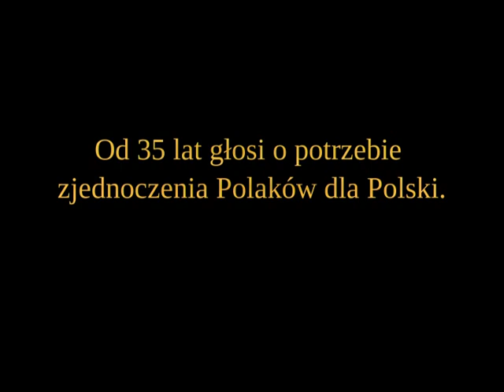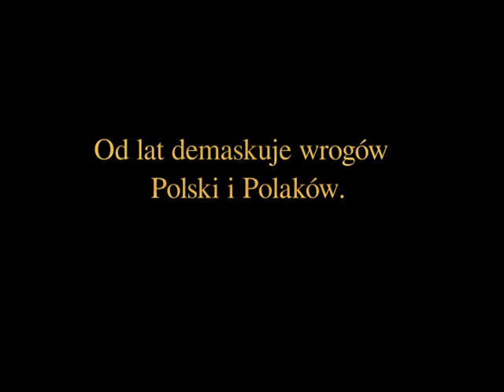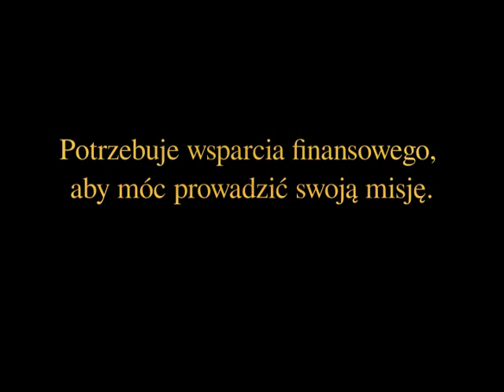Piotr Moskwa - Weteran, który 35 lat walczy z okupantem Polski !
Wszystkich zainteresowanych nowymi publikacjami prosimy o wsparcie finansowe.
Dokonać wsparcia finansowego nas można na kolejne cztery sposoby:
1. Eurobank na rachunek nr 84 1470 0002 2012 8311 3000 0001 - z Polski.
Konto z IBAN i SWIFT na wsparcie zagraniczne z całego świata:
SWIFT: EBSAPLPW
Właścicielem konta jest starsza córka Piotra Moskwy - Natalia Moskwa.

2. Wsparcie finansowe bankowym Czekiem BLIK.
W ramach Czeku BLIK samodzielnie określasz kwotę oraz jednorazowe hasło do odbioru przesłanego czeku. Wspomniany Czek BLIK wysyłasz przy pomocy wiadomości tekstowej np: SMS – na telefon odbiorcy.
Wspomniany Czek BLIK możesz przekazać w czasie rzeczywistym w rozmowie telefonicznej – podobnie jak KODY do wypłat z: Western Union lub Poczty Polskiej itp. firm.
Nadawca Czeku BLIK powinien wiedzieć, czy na usługę tą jest prowizja, czy też nie oraz w jakim Banku najkorzystniej realizować odbiór Czeku BLIK ?
Te wiadomości potrzeba przekazać odbiorcy wsparcia.
Odebrać Czek BLIK mogę całą dobę w BANKOMATACH, które posiadają usługę BLIK.

3. Wsparcie finansowe można przekazywać przez Pocztę Polską w usłudze „Ekspres Pieniężny” Można to zrobić na poczcie i przez ten formularz (podobnie jak przez banki)

4. Wsparcie finansowe można przekazywać przez Western Union w ich firmie i przez ten formularz (podobnie jak przez banki)

Wsparcie finansowe w ramach punktów 2, 3 i 4 otrzymamy z Polski i z zagranicy w ciągu 10-30 minut.
Pieniądze z Western Union odbierzemy bez strat w oryginalnej walucie, następnie po najkorzystniejszym kursie wymienimy na złotówki.
Dane osobowe potrzebne dla wpłacających:
Piotr Moskwa, 71-562 Szczecin, ul. Marii Rodziewiczówny 1/7, Polska
KODy wpłat z Czeku Blik, Poczty Polskiej i Western Union potrzebne do odbioru pieniędzy – proszę przekazywać drogą telefoniczną pod numery: , (Play)
W tytule wszystkich wpłat, o ile jest to wymagane prosimy pisać: „wsparcie ogólne”
Za wszelkie wsparcie serdecznie dziękujemy.

Więcej niezależnych i ciekawych informacji znajduje się w wydawnictwie i serwisie Polskich Mediów Niezależnych
Serdecznie zapraszamy